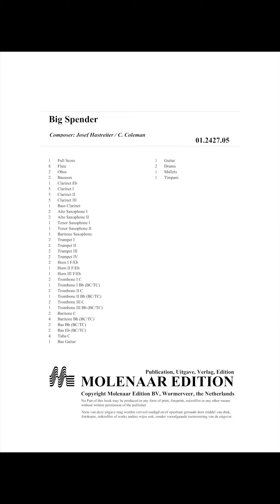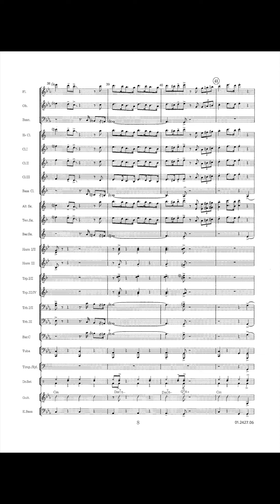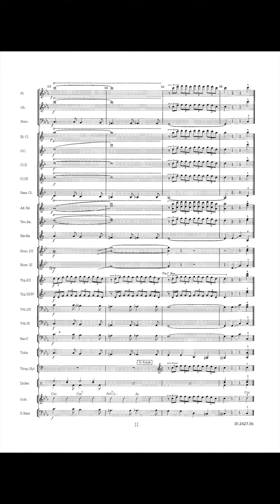Big Spender - Cy Coleman/Arr. Josef Hastreiter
The American pianist and composer Cy Coleman(1929) is certainly best known as the author of several musical comedies such as Wildcat (1960), Sweet Charity (1966), Seesaw (1973) and of course Barnum (1978). He also composed a lot of film music and several songs, such as Hey look me over. Big Spender illustrates Coleman's talent as creator of fine melodies. Many will recognize this one, very skilfully arranged for wind band by the German composer Josef Hastreiter.